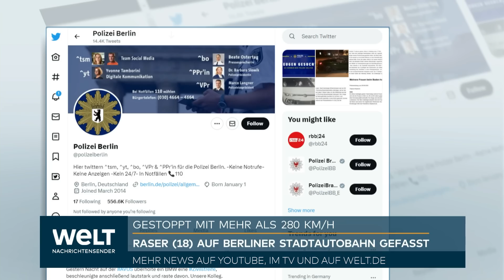280 km/h auf Berliner Stadtautobahn: Polizei stoppt 18-jährigen Raser auf der Avus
Gestoppt mit mehr als 280 km/h | Raser (18) auf Berliner Stadtautobahn gefasst | Junger Mann hatte Führerschein seit sechs Monaten.

Formel 1 ist Kindergarten gegen das was ein junger Mann gestern auf der Berliner Autobahn Avus veranstaltet hat.  Mit mehr als 280 Stundenkilometern ist er dort entlang gerast, mit diesem hochmotorisierten BMW. Erlaubt sind auf der Strecke hundert. Bei seiner Performance überholte er eine Polizeistreife - worauf diese den 18 Jährigen verfolgte. Der hatte seinen Führerschein gerade mal ein halbes Jahr und dürfte jetzt, naja, aller Voraussicht  nach erst mal keinen mehr haben.